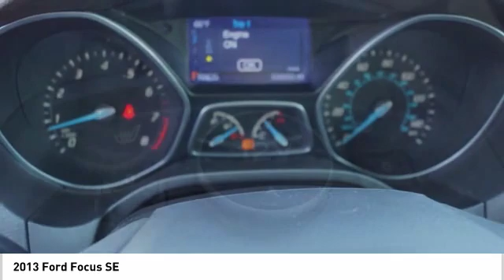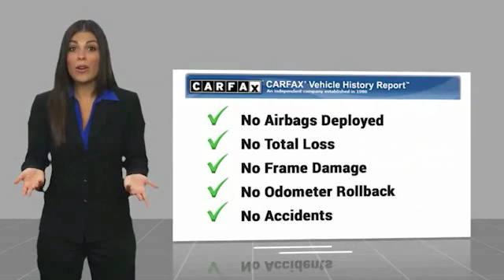2013 Ford Focus Kansas City KS JC240651A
2013 Ford Focus SE

Victory Ford
1800 N 100th Terr